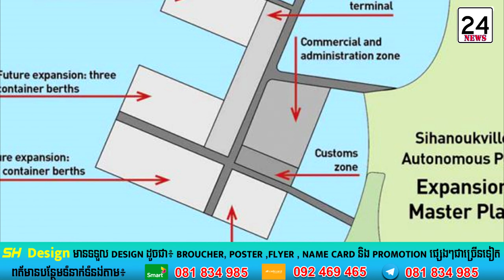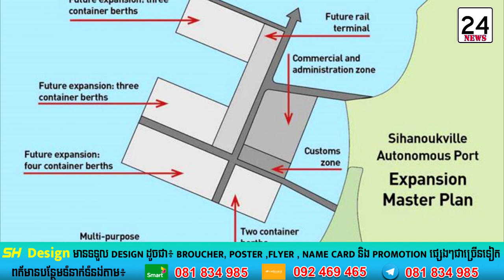Cambodia's deep-sea port completed can welcome large ships from around the world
@SeyhaOfficial1 Cambodia's deep-sea port completed can welcome large ships from around the world